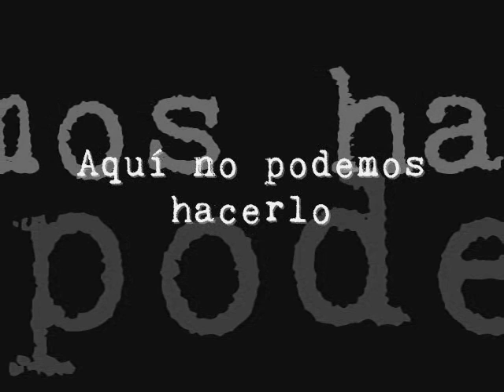Aquí no podemos hacerlo - Rot, Infante & Calamaro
Ariel Rot, Julián Infante & Andrés Calamaro
Programa de Radio en Canarias, España